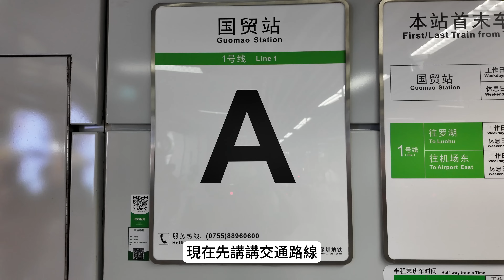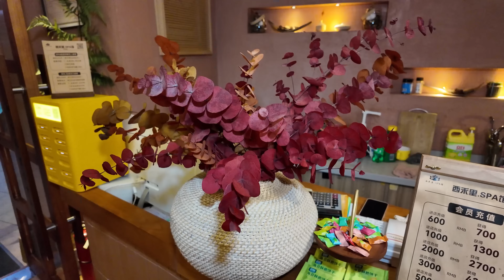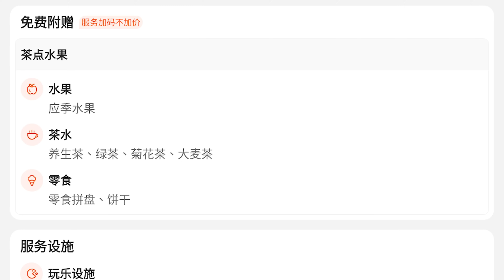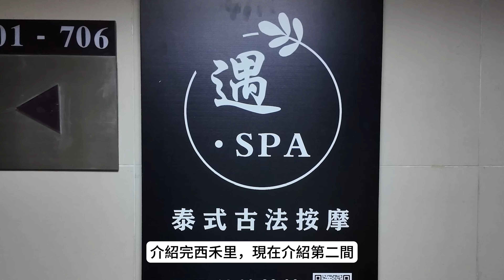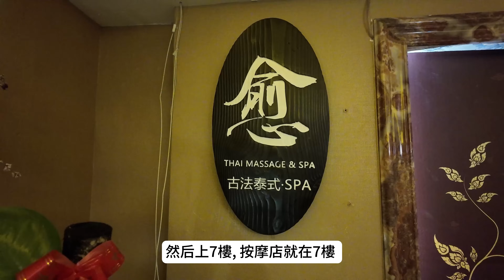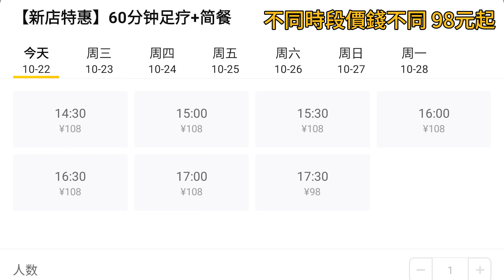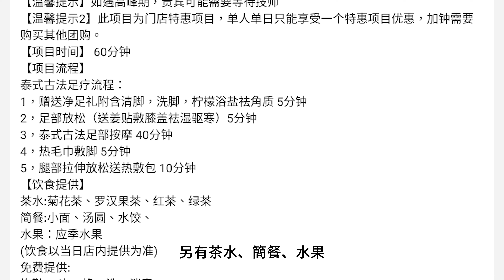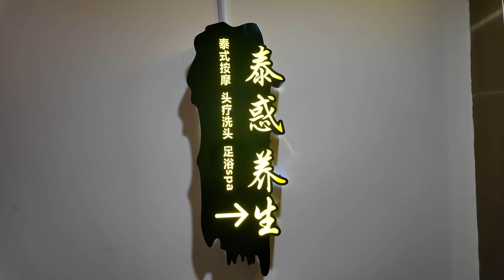[神州穿梭.深圳#984] 羅湖口岸最火熱按摩店 74元 50分鐘足療 簡餐+甜品+茶飲 再加2間新泰式按摩店 國貿站 | 西禾里 遇SPA 泰惑